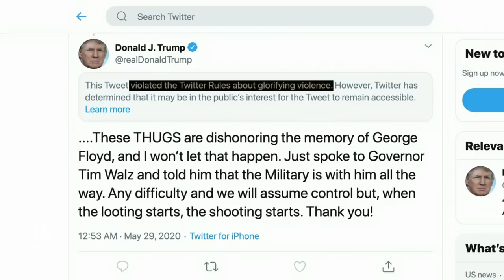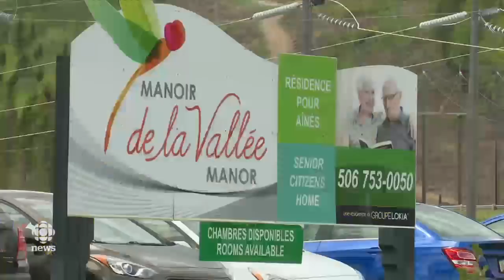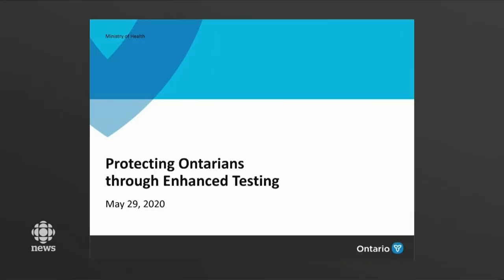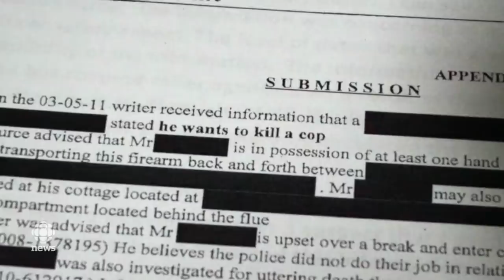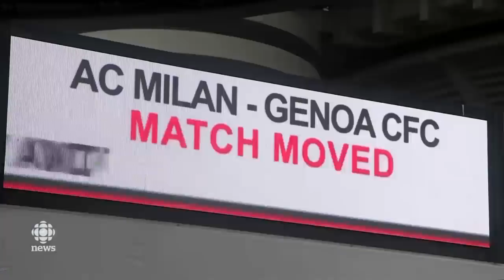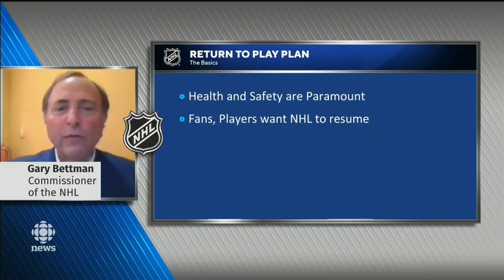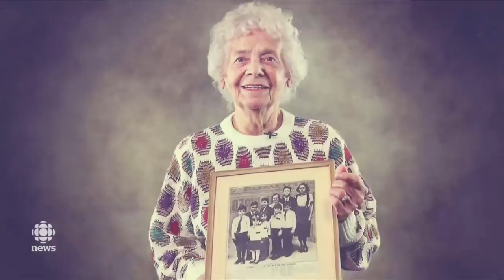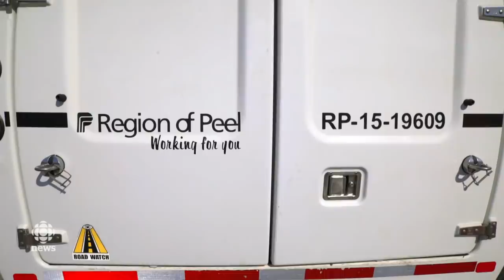The National for Friday, May 29 — Fired police officer charged in death of George Floyd